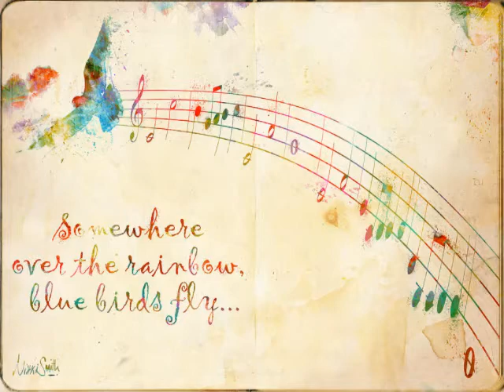Peter Lebuis - YouTube - Demo - OVER THE RAINBOW